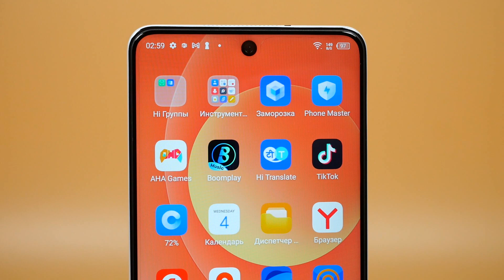Обзор наушников Tecno Sonic 1 и смартфона Tecno Camon 19 Pro Mondrian Edition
Tecno Camon 19 Pro Mondrian Edition — это лимитированная версия довольно интересного смартфона от компании Tecno, которая при доступной цене получила стильный дизайн, экран с частотой обновления 120 Гц, достойное количество памяти и хорошие для своего уровня камеры. Так же в разборе рассмотрим TWS-наушники под названием Sonic 1 с 50-часовой автономной работой. Эти наушники продаются как отдельно, так и в составе нового лимитированного издания Tecno Camon 19 Pro Mondrian Edition.